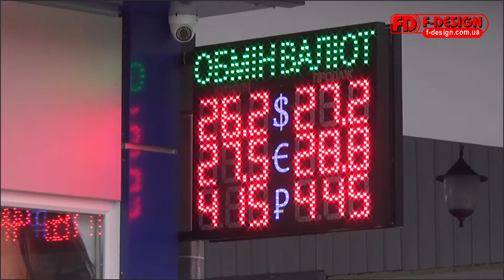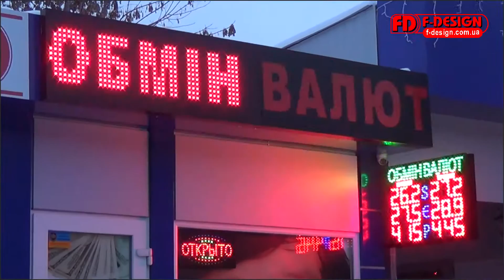Электронное табло курсов валют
Электронное табло курсов валют и вывеска для киоска обмен валют. Образец оформления павильона от компании ф-дизайн. Подробней на странице по ссылке